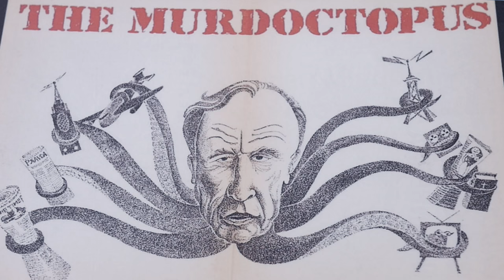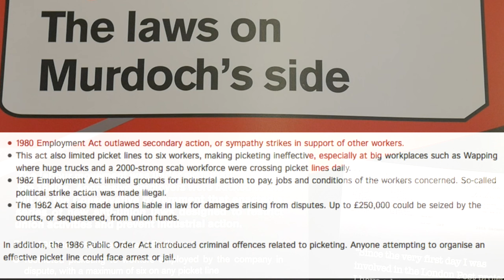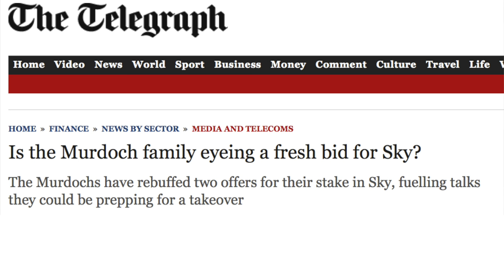Murdoch and the Wapping Legacy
2016 marks the 30th Anniversary of the Wapping Strike - arguably one of the most important political events of a generation, in a case that included police violence and fabrication of evidence, bribes, trade union busting, worker exploitation, collusion of powers between a media baron and the Prime Minister, and a campaign that gained traction around the world.

Was it Murdoch's ultimate political victory, or will the future hold yet greater media dominance as the baron finds himself back in the good books of power again?

Find out more via our video